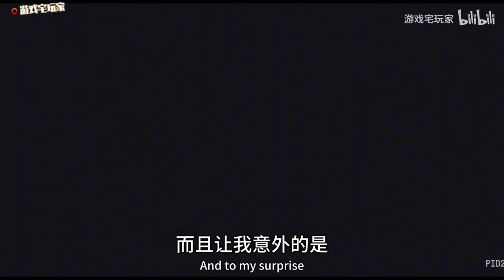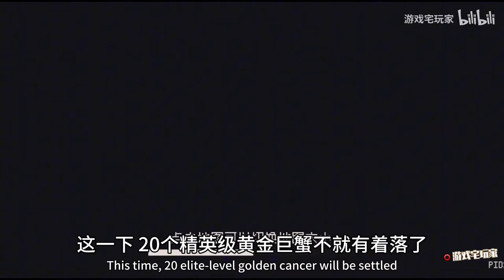元气骑士前传黄金巨蟹bug，一天41只，效率提升2100%